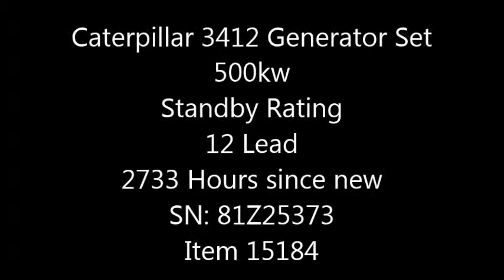Caterpillar 3412 Generator Set